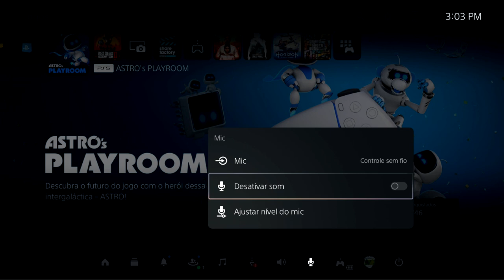DICA Como impedir que o MICROFONE do CONTROLE do PS5 te ESPIE!